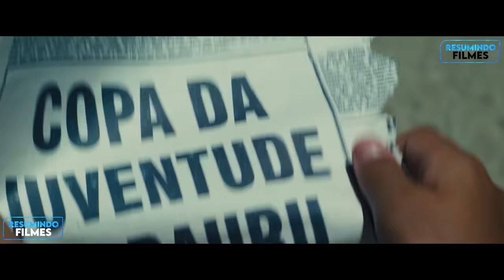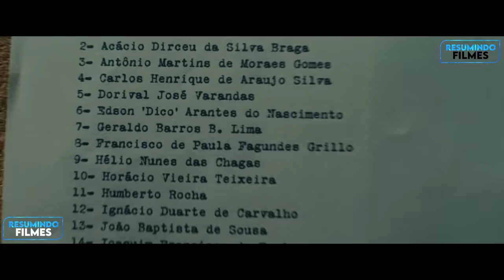Esse Menino Pobre Era Humilhado Por Todos, Mas Ele Se Tornou o Rei Do Futebol - RECAP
Um garoto pobre sonha em ser um jogador de futebol para ganhar uma copa do mundo pro Brasil, só que ele começa a enfrentar várias dificuldades, como o preconceito e também a falta de dinheiro.

Filme: Pelé:  O Nascimento de uma lenda

Capítulos
0:00 - Introdução
0:25 - Garoto sonhador
1:18 - As chuteiras
3:34 - Uma grande perda
4:50 - O time juvenil do Santos
6:24 - A convocação para a copa do mundo
8:34 - O estilo brasileiro
9:59 - Desmotivados
11:04 - O país do futebol
12:11 - Resumindo Games